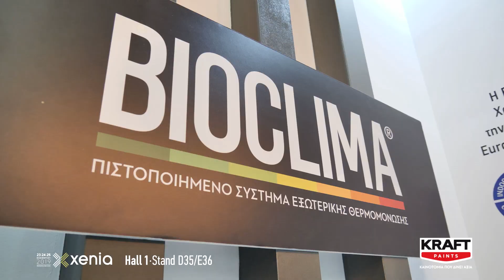Η KRAFT Paints στην έκθεση XENIA 2019!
Η KRAFT Paints συμμετείχε δυναμικά και με επιτυχία στην έκθεση Xenia 2019 στο Metropolitan Expo, την μεγαλύτερη έκθεση για τον ξενοδοχειακό κλάδο, από το Σάββατο 23/11 μέχρι και την Δευτέρα 25/11/19.

Οι επισκέπτες του περιπτερού είχαν την ευκαιρία να ενημερωθούν αναλυτικά για τις λύσεις που παρέχει η KRAFT Paints, με μια ξεχωριστή εμπειρία χρωμάτων, εξωτερικής θερμομόνωσης, color trends και εμπειρία ‘Hotel Experience’, μέσα από 3 διαφορετικά concepts:

1) Urban Experience
2) Mountain Experience
3) Sea Side Experience

H KRAFT Paints είναι επίσης περήφανος Xορηγός χρωμάτων στο Hotel MegaTrends Project στην Xenia 2019.

Οι μοναδικές αποχρώσεις της KRAFT Paints διακοσμούν και αναδεικνύουν την αρμονία και ομορφιά των χώρων ‘Boutique Room’ & ‘The Smart Experience’ σε συνεργασία με τα αρχιτεκτονικά γραφεία Sotiris Lazou Design Studio & L+DG Thomas Gravanis Lighting Architects!

Οι επισκέπτες είχαν την ευκαιρία να δουν από κοντά τις νέες τάσεις στην διακόσμηση που θα αλλάξουν την εμπειρία των πελατών τους!